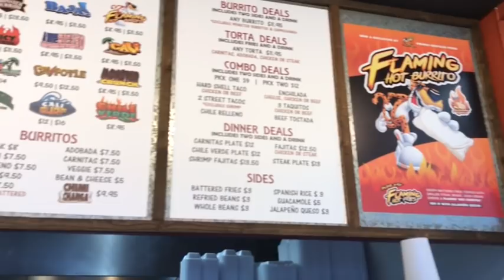Trying a GIANT Flaming Hot Cheeto Burrito (Q&A from Instagram)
Alright guys lots of y'all asking for a q&a so I took some questions y'all asked on IG! Also...omg this hot Cheeto burrito!